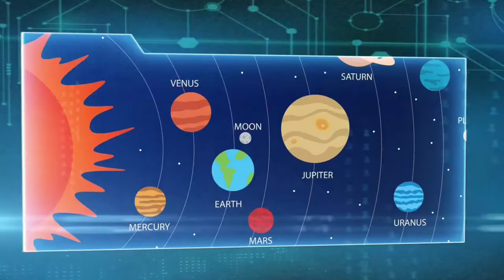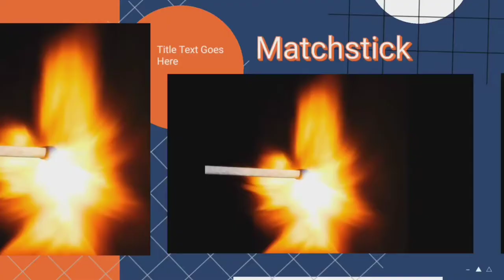Top 10 Mysterious Fact | Top 10 Unknown Facts | Random Facts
Quirres